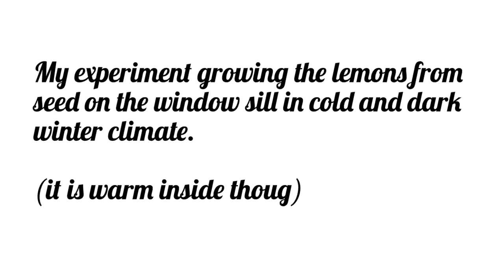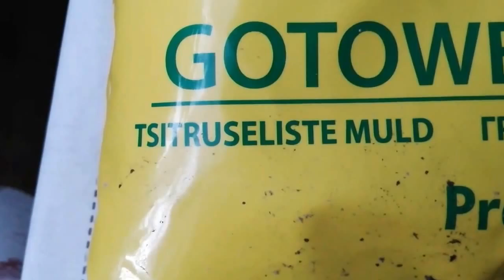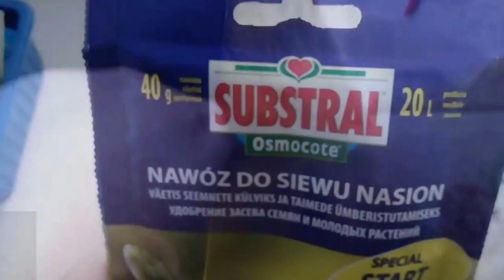How to grow lemons on window sill in winter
Lemons grwe from seed. Experiment how will they survive in northern climate in Europe.